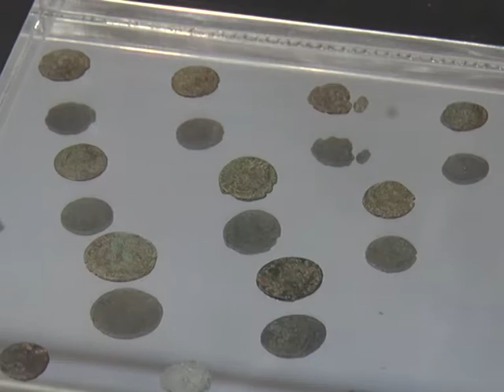16 06 IZLOZBA UMETNICKA SKOLA